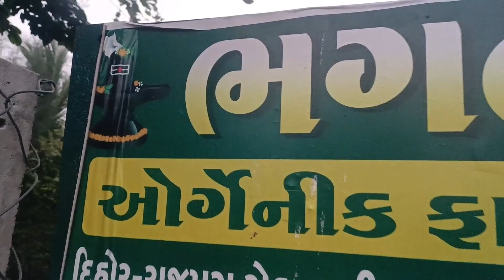ઓર્ગેનિક જંતુનાશક દવા કેવી રીતે બનાવશો || દશપર્ણ અર્ક || Natural farming